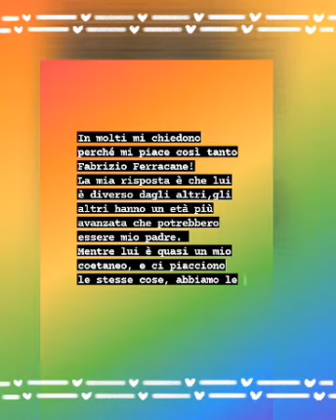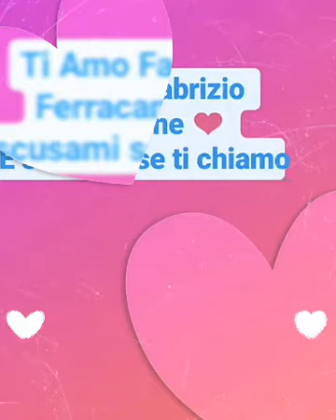Io Amo Fabrizio Ferracane ❤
Mi rende una persona migliore ogni giorno ❤